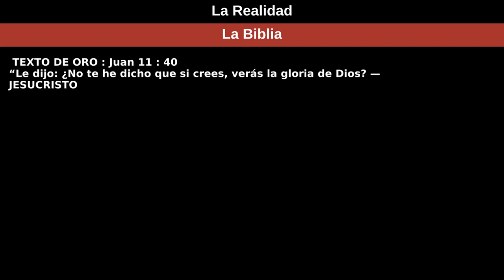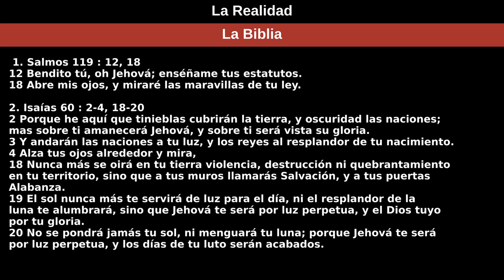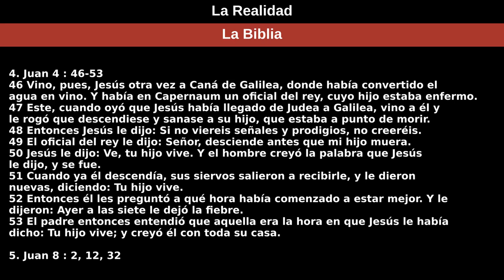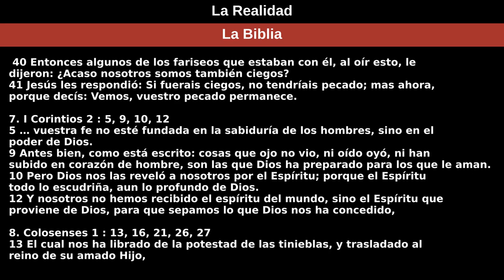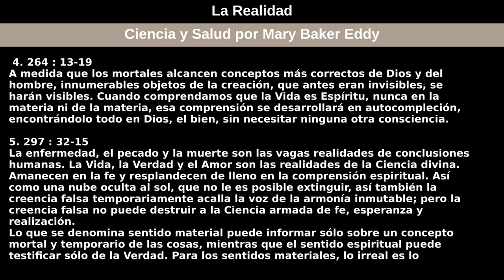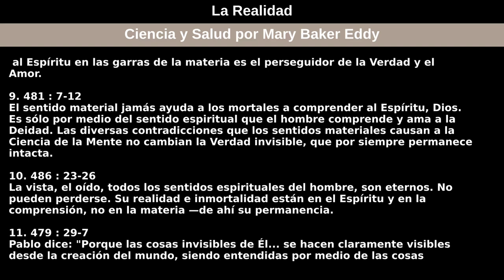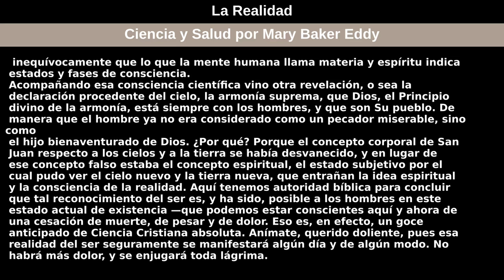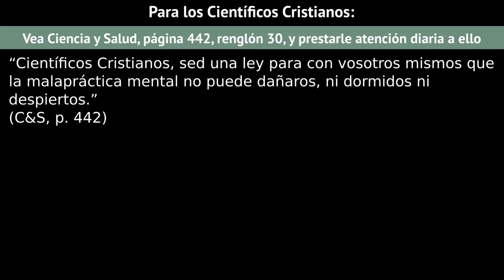26 de septiembre de 2021 — La Realidad